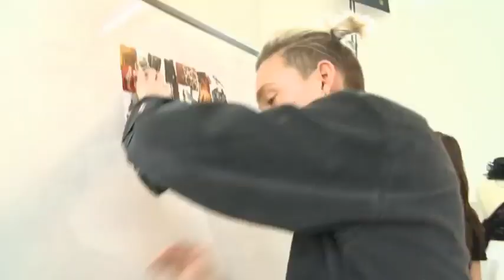Sara Lumholdt ska stylas - Stylisterna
Inför Melodifestivalen ska A-Teens-Sara stylas. Se hela avsnitt 6 av Stylisterna på